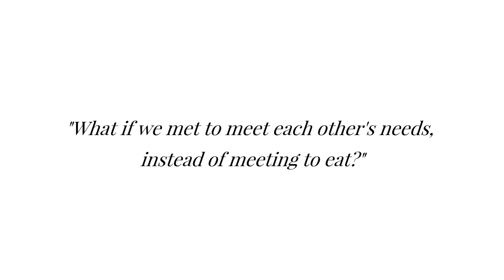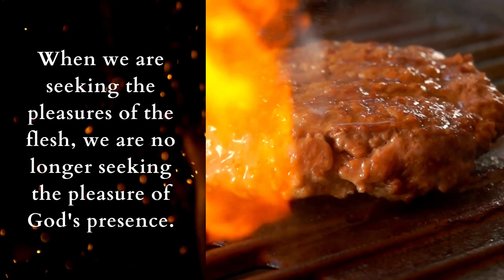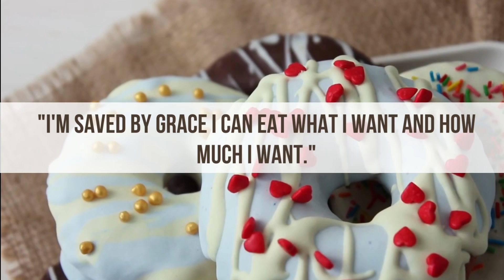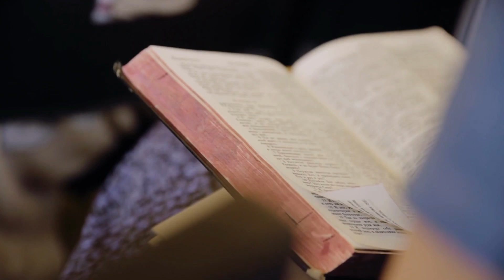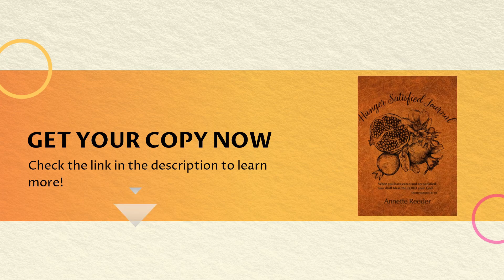Gluttony Explained: 3 Steps How To Be Free From Gluttony Biblically!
Here are 3 steps on how to be free from gluttony.
Biblical steps that will help you to get rid of gluttony and be more satisfied.

There is a pastor that I met many years ago and his mantra was, my church deserves a happy pasture, and I am happiest when I eat. Well, that pastor has had both knees replaced twice, and he can barely get out of the chair today. And today he weighs over 300 pounds. The prayer list in the church is more about health issues than it is about loss people. What's the problem? Problems, food, food, both processed foods, and too much food is a leading underlying cause of many diseases, specifically, inflammation and cancer. What if we met to meet each other's needs, and set a meeting to eat?

Gluttony is a sign that there's something eating us. Gluttony is a symptom of a deeper problem. Number one, it could be ignorance of how to eat and how to shop for good healthy eating. Number two, emotional salvation that becomes the death of ourselves. And number three, the chemical imbalance.

Now drunkenness and gluttony, they lead to a callousness in the Christians life. People use excuses to avoid really recognizing their gluttony or their drunkenness, such as well, I'm just too tired. Oh, I'll do that later. I'm not interested in being on a mission today. I need this food right now. And don't tell me what to eat. Now, here's the excuse that really breaks my heart, and people tell it to me quite often.

 Gluttony is an ignorance to the saving grace of our precious Lord and Savior. It is understanding why we have 25 bible verses on our body, about our body being a temple of the Holy Spirit. Living in Gluttony is the opposite of living and saving grace. Grace is God's life, power and righteousness given to us by unmerited favor. It's through grace that God works in an effective change in our hearts and in our lives. Grace gives us a new life in which it's not condemned by God, to continuing Gluttony is to devalue the life that God has given us.

Grace is understanding all God has done for us and continues to do and when that reaches the center of your heart, there is no room for gluttony or drunkenness. There's only room for him.

So here are three steps to help you get free from the sin of gluttony

number one will always be number one. Ask the Lord for help. This is the first step if you feel convicted of being gluttonous. Ask the Lord for forgiveness and also for his To help confess your need in this area is simple.

Number two, pay attention to why you're eating. start reflecting whenever you have the urge to kind of gorge yourself on food what why am I turning to food right now what else is going on? Practice turning to the Lord instead and seeking His comfort and his presence. Spend time praising and worshiping and drawing close to him. This helps loosen glutton these hold on your life.

Number three, embrace balanced eating, eating balanced being recognizing the hunger cues, practice moderation, all of these skills they have to be learned. So to give you a head start on this journey I wrote the hunger satisfied journal. This book will walk you through the process of changing your eating habits and teach you the tools that that you may need to eat balanced with God at the center of your focus always. Now you can get that through the seven steps to amazing biblical health and it's totally free. Now I want you to think about breakthroughs.

Pray for God to reveal why you need this control so you can break up with it and receive a breakthrough. Break up with callousness. God's word is written for you callousness comes from not seeing God at work in your life and the failures of those around you. And this results to go into food as a replacement. callousness towards the word and God's presence results just because we're ignoring him.